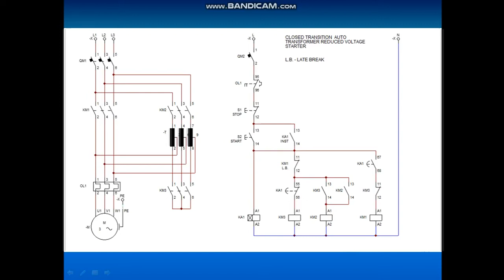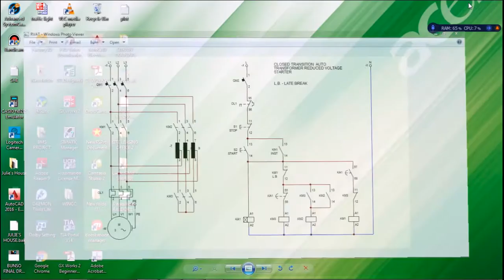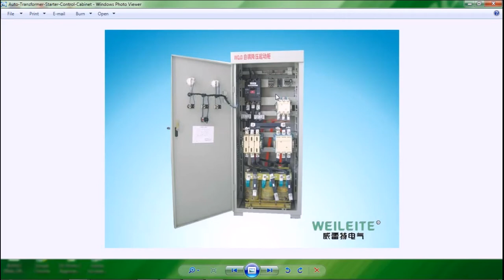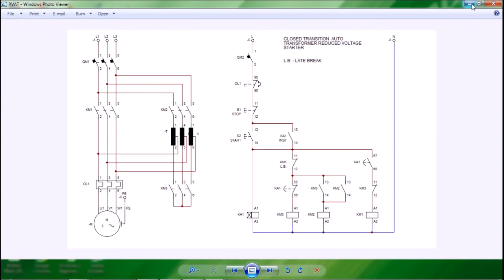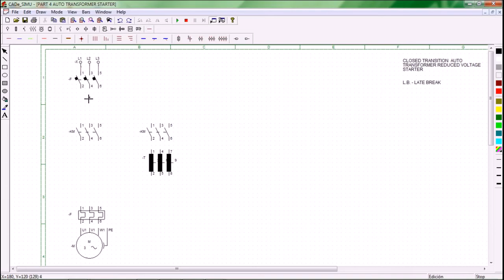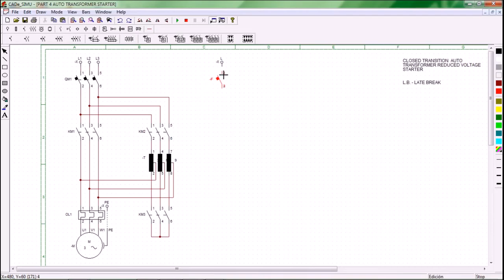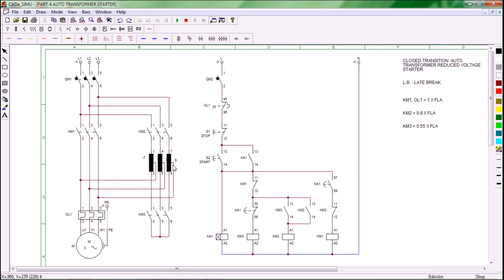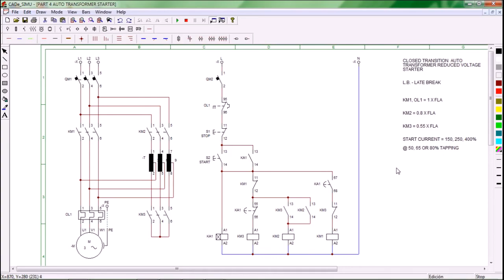CADE SIMU Electrical Circuit Simulator Part 4 - Reduced Voltage Auto Transformer Starter (Tagalog)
This video tutorial demonstrates how to create and simulate a Reduced Voltage Auto-Transformer (RVAT) starter using the CADe Simu circuit simulator. An autotransformer starter enables the start of squirrel-cage motors using a reduced starting current, since the voltage is reduced during start. During start-up, the motor is connected to the autotransformer’s tappings. This means that the motor starts up with a reduced voltage and a correspondingly low current. Contrary to a star-delta
connection, only three wires to the motor and 3 motor connections are required.